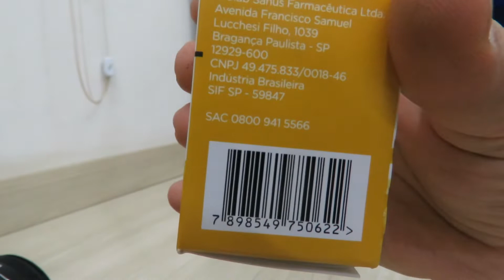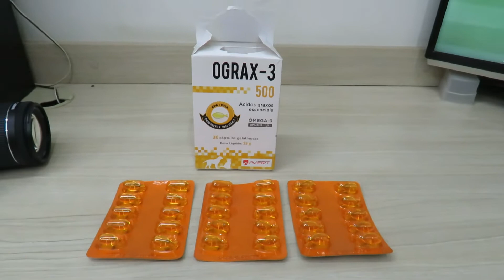Ograx-3 Suplemento Nutricional P/ Cães E Gatos 500mg 30 Cap.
Mega Drive - Teenage Mutant Ninja Turtles: The Hyperstone Heist - Back in the Sewers